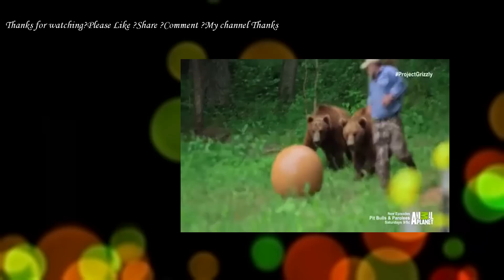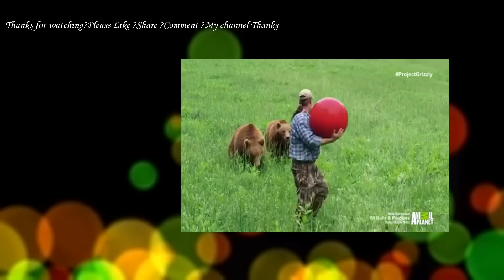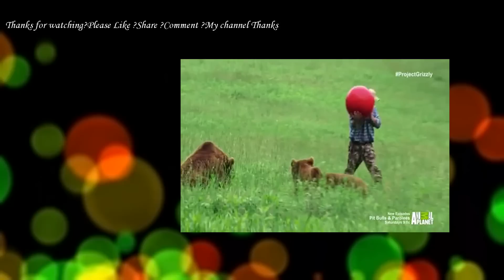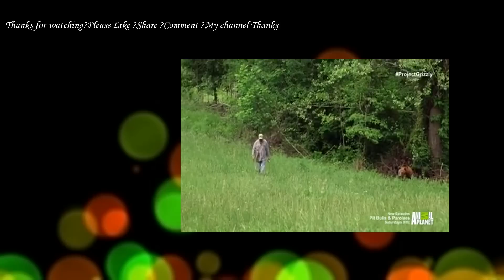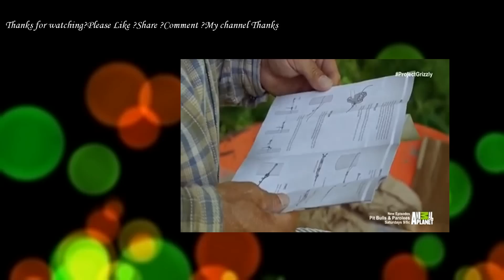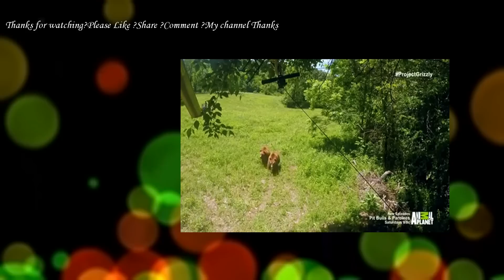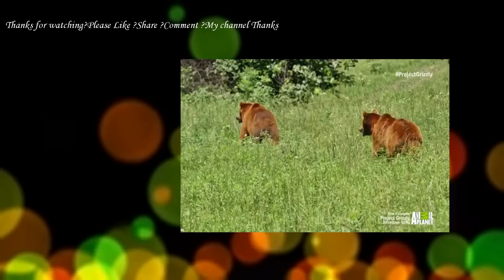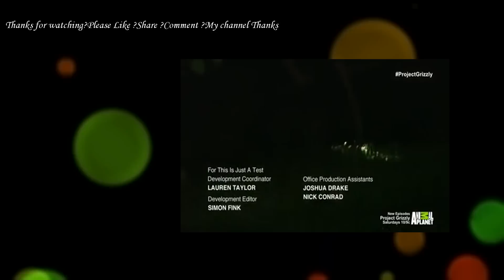Project Grizzly Episode 4 Bears on the Run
PROJECT GRIZZLY
Jeff's hunting lessons are unconventional but fail to teach the bears how to catch game in the wild, though he suspects Bob and Screech may be learning on their own. Later, Jeff thinks about Grizzly Adams and worries how much he'll miss his friends.